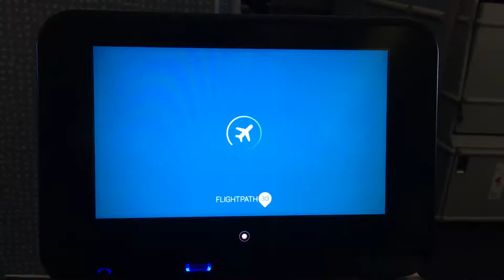My Panama (trailer)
My trip to Panama City (Panama) in April 2018

Panama City, Contadora Island, Panama Canal, Casco Viejo, Calzada de Amador, etc.

Equipment:
DJI Spark, Iphone 6s, FeiyuTech Vimble 2